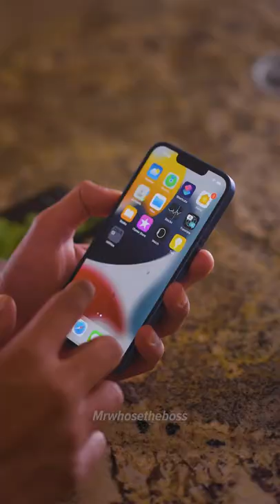Google Pixel 6 vs iPhone 13 Pro max which can survive Boiling in hot pot🔥🔥🔥